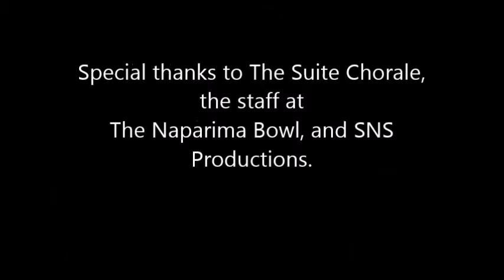James M. Hamilton Sings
This is my first video where you all are seeing me in the flesh!

Here, this is a video of me singing, along with two other choir members.
My throat was itching throughout this entire concert. I almost gave up my solo, but I still went and pulled through.

I didn't really want to upload this on YouTube, because I already uploaded it on Facebook. The problem is... Facebook's video compression is TERRIBLE! I just hope that YouTube's compression is not as bad as Facebook's!